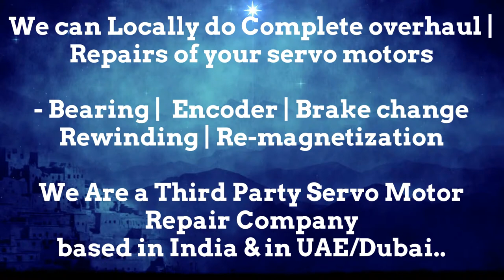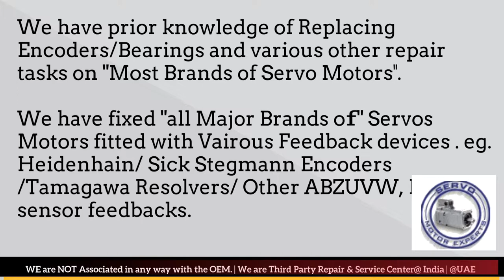Peddinghaus Siemens Rotary encoder Adjustment ,Servo Motor Faulty,encoder adjustment, CNC